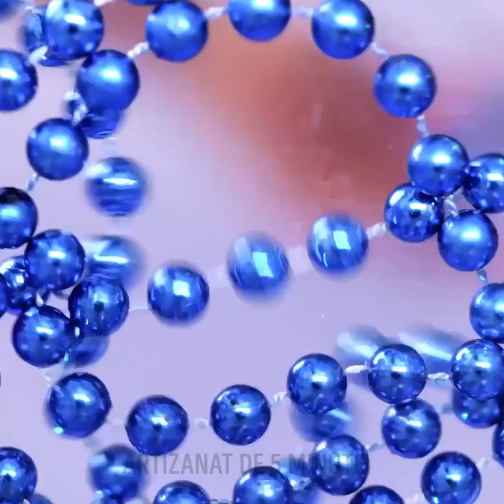TRUCURI ȘI EXPERIMENTE ULUITOARE PE CARE AR TREBUI SĂ LE ÎNCERCI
Experimente și trucuri grozave pe care le poți încerca acasă

Salutare! Suntem siguri să o să adori porția asta de experimente grozave, pe care le poți face acasă! Hai să începem cu niște trucuri simple, dar distractive. Ia niște carioci colorate și încearcă să repeți un truc cu apă. După aceea o să vezi un experiment cu inerția lui Newton și niște mărgele. Câteva dintre aceste experimente sunt atât de simple încât le poți face împreună cu micuții tăi. De exemplu, puteți reproduce împreună un truc cu lapte și colorant alimentar. O să vezi și un truc simplu cu apă și cerneală. Nu mai pierde timpul și testează și tu chestiile astea interesante! Nu uita să ne spui părerea ta în comentarii!

MARCAJE TEMPORALE:
00:20 - Mărgelele și inerția lui Newton
00:38 - Truc distractiv cu lapte și colorant alimentar
01:13 - Apă și cerneală
02:11 - Experimente plăcute